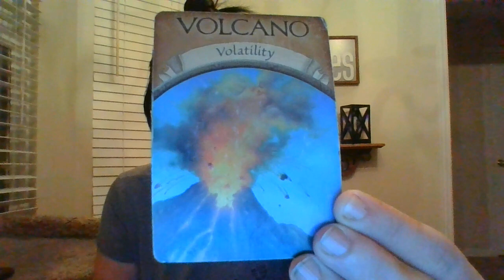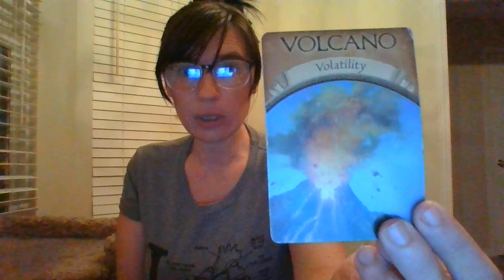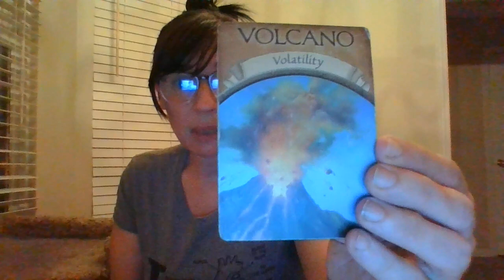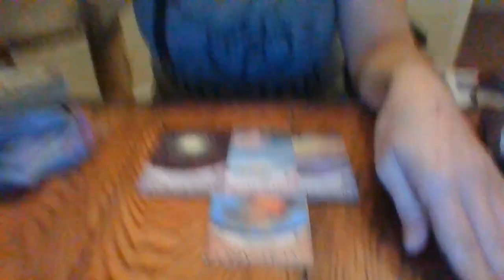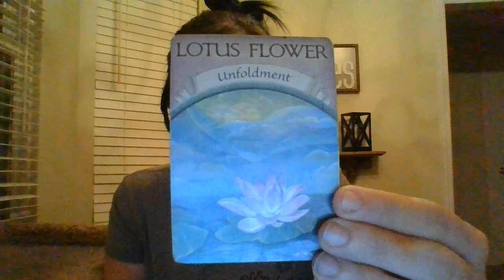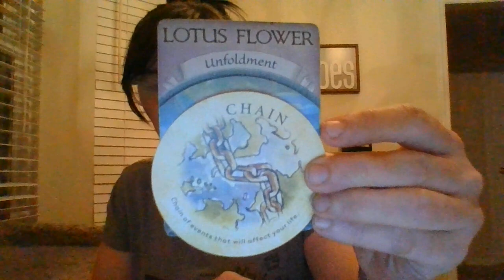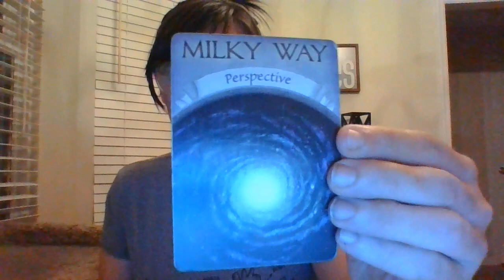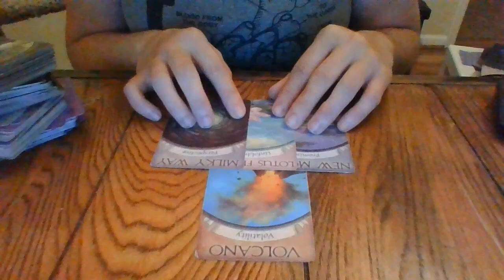MAY 2021- "BOOM!"- THE DAILY T!